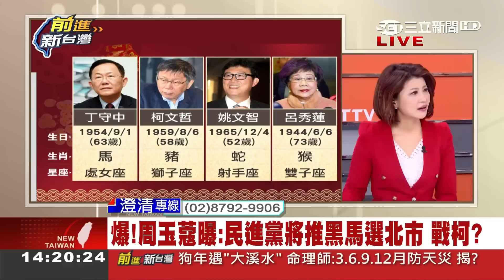藍綠敵不動我不動！不信有黑馬出戰 柯P老神在在兩邊玩兩邊討好？｜林楚茵主持｜【前進新台灣焦點話題】20180214｜三立新聞台